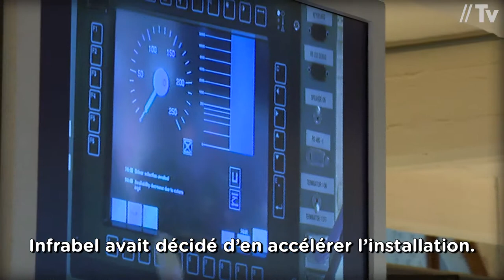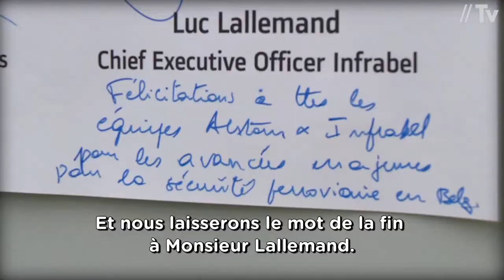Paul Magnette en visite chez Alstom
- Le ministre fédéral des Entreprises Publiques Paul Magnette a visité l'atelier d'Alstom à Charleroi. Dans cet atelier, des ingénieurs développent le système d'aide à la conduite TBL1+, utilisé pour sécuriser le réseau ferroviaire belge. Il servira de base pour le système ETCS. Luc Lallemand, CEO d'Infrabel, participait à la visite. - TBL1+, ETCS, comment ça marche?